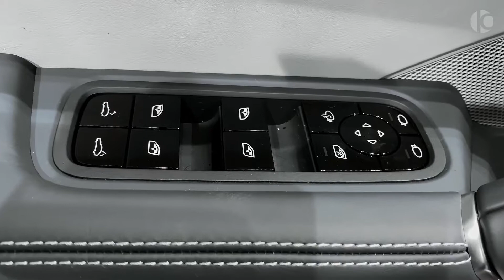nueva porsche cayenne muy elegante